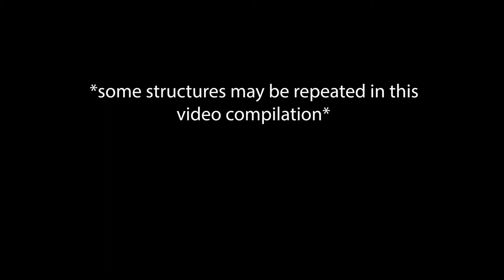Practice: Foramina and other structures (BLANK)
This video is part of Zoo 430: Comparative Anatomy of the Vertebrates. This blank video is here for students to test their knowledge by naming foramina and other structures as the video plays, pointed out on cat and fox skulls.

Created September 2020 by Jacki Whisenant